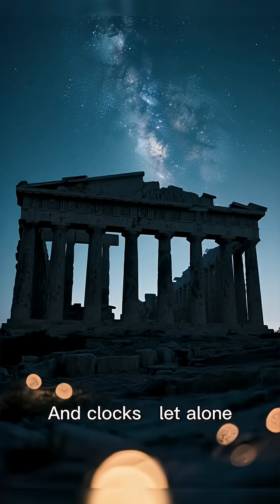He saw rotting corpses on the ocean floor😱It was humanity’s FIRST COMPUTER. history AncientMystery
In 1900, a Greek sponge diver surfaced screaming that he’d seen a pile of rotting corpses and horses on the ocean floor.
He hadn’t.
He’d discovered the world’s first computer — built 2,000 years ago.
Dive into the jaw-dropping true story of the Antikythera Mechanism: an ancient Greek bronze device with 37 precision gears that predicted eclipses, tracked the Moon’s weird orbit, and even knew when the next Olympics would be.
This salt-crusted machine was more advanced than anything Europe built until the 1700s… and then the knowledge vanished completely.
This is the most mind-bending artifact ever pulled from the sea.
You will never look at ancient history the same way again.